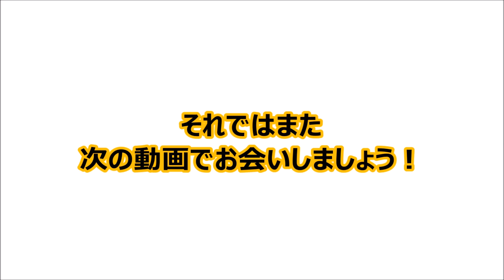【ウイスキー初心者が飲んでみた！】苦手なバーボンを克服できるか！？メーカーズマークを飲んでみた！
■メーカーズマーク 700ml